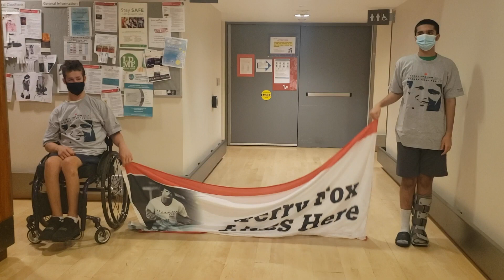Proud Of You Fox (Terry Fox Lives Here)